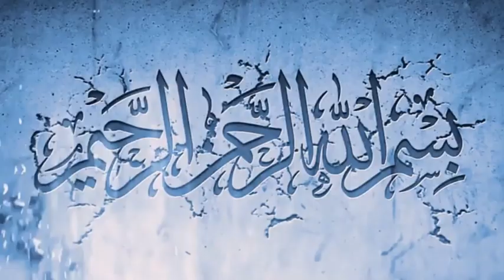Khanpur Dam Adventure | خان پور ڈیم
Khanpur Tehsil is a Tehsil and one of the 44 union councils of Haripur District in the Khyber Pakhtunkhwa province of Pakistan, .Khanpur Dam is located near Khanpur Town.It is located to the south of the district capital Haripur.